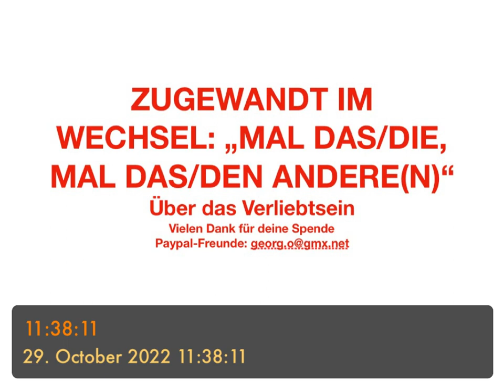„MAL DEN EINEN, MAL DIE ANDERE ALS FAVORITIN“ - zugewandt sein im Wechsel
- du kannst nicht Jedem  gleich zugewandt sein
- Immer ist Jemand im Vordergrund und Andere im Hintergrund
- Das wechselt
- Die Illusion und der falsche Anspruch stets Jedem gut zugetan zu sein
- Wechsel zeigt, dass das ja auch prinzipiell so ist
- Natur der Idealisierung ist temporär
- Fokus
- Im Sprung , im Wandel…
- Wichtig ist, überhaupt zugewandt zu sein
- B. Dein Kind, dann deine Frau
- Interessen wechseln
- „die EINE Person“
- wie ursprünglicher Bezug zur Mutter
- Liebe braucht „Liebesobjekte“ ihrer Manifestation
- „in EINE(S) verliebt“
- überträgt sich auf Andere
- Zugewandt und losgelöst